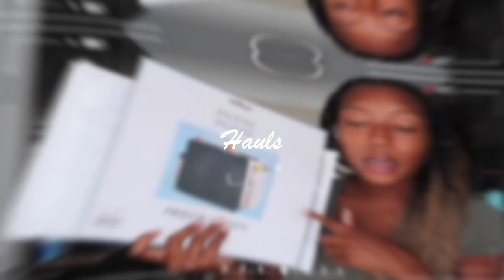MOVING VLOG !! new apartment ! PT 2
PROMOS !
want to find affordable cheap products you can use on the daily ? CHECK OUT TEMU ! they are a company that has everything your looking for all in one place check it out now !

WANT TO BECOME AN AMBASSADOR AND EARN MONEY WHILE DOING IT ? DOWN LOAD BRANDBASSADOR !! you will be able to work with companies who are looking for people like you to promote their brand click the link below and download the app to get started !